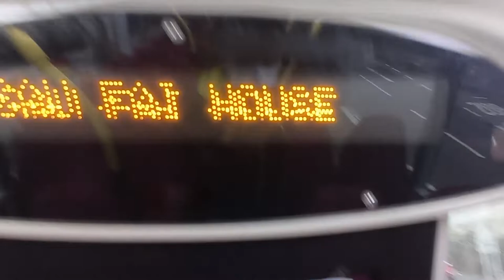KMB K ATENU424 TE4427@93K落車門開關過程及寶達邨報站